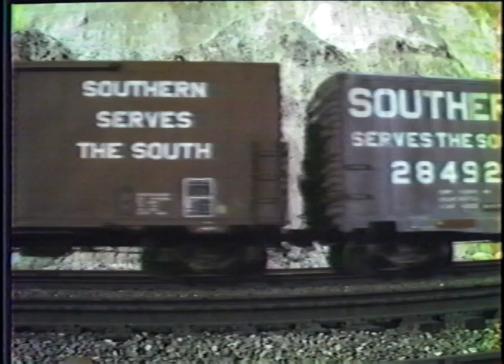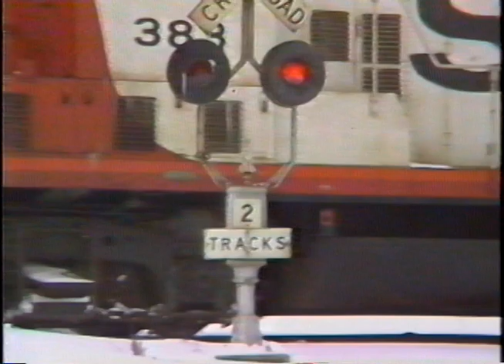Best of the Twin Cities Preview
In the late 1970’s when movie film was the normal media, Robert Rivard made an investment in a first generation video camera with sound.  In this production, we see some of Bob’s footage of great railroad action in and around the Twin Cities of Minnesota from 1979 to 1988!  You will be amazed at the sights and sounds of classic railroads that no longer exist today.

Railroads seen in this video are Minneapolis Northfield and Southern, Rock Island, Chicago and North Western, Soo Line, Milwaukee Road, Burlington Northern, Minnesota Transfer Railway, Anderson Windows Industrial and Amtrak.

Locations include the Stone Arch Bridge, Shoreham Yard, Coon Creek Junction, Short Line Hill, Westminster Tower, Marshall Street, Shoreham Hill, Newport, Hudson, Robert Street Lift Bridge, Dayton’s Bluff, Park Junction, Como Shops, Bayport, Savage, Fordson Junction and more!

Take a step back in time to enjoy what most considered the best era in railroading.  Enjoy the great footage from Bob Rivard’s “Best of the Twin Cities!”

Color, sound, no narration, on screen graphics